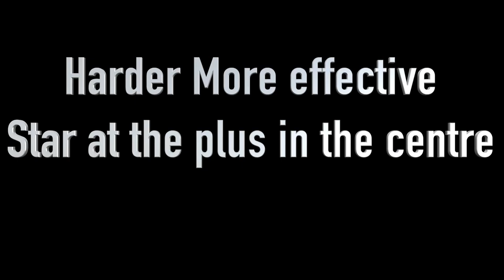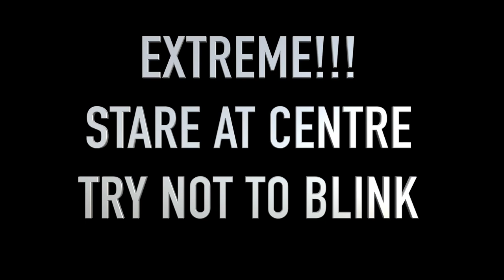TRICK YOUR EYES To MAKE THE WALLS MELT/CRAZY HALUCINATION